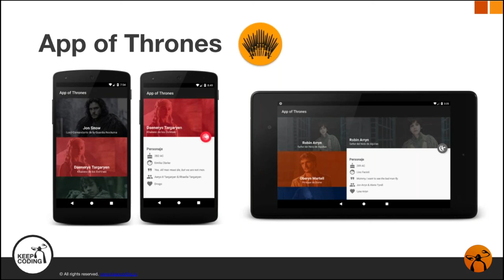2. Objetivo del curso